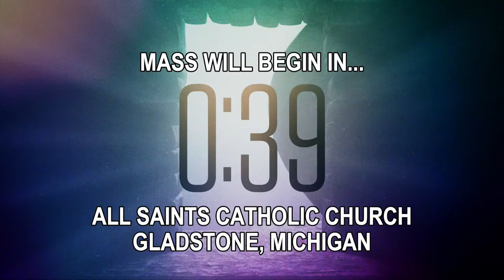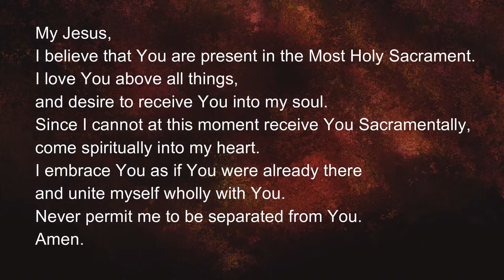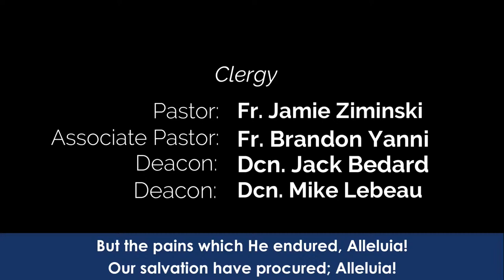Easter Sunday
Streamed live from All Saints Church in Gladstone, MI